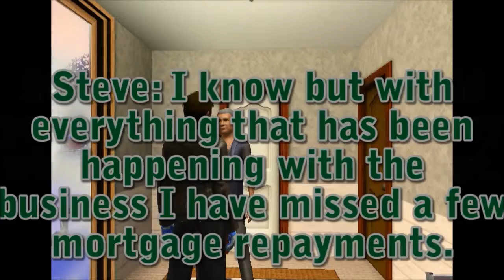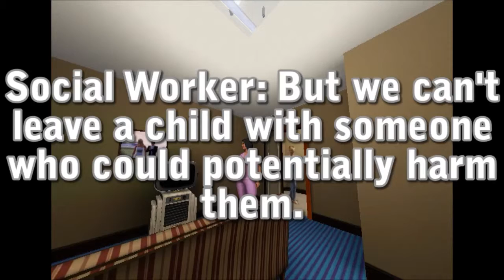SimStreet-Episode 32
While Derek is turning his life around Steve and Cathleen return with big news for everyone. But will they be able to carry on with their lives normally now or will other things get in the way.